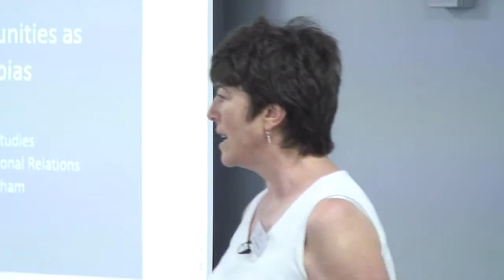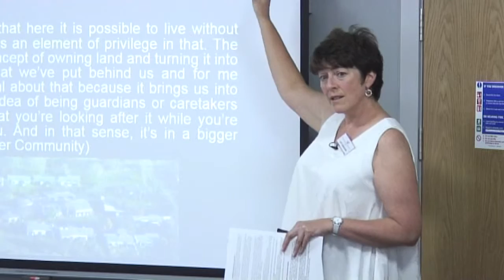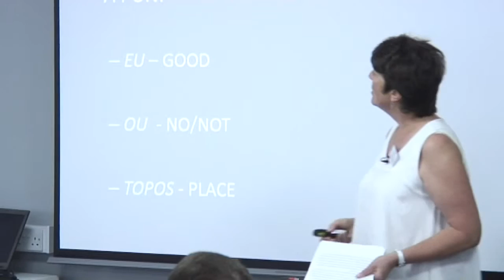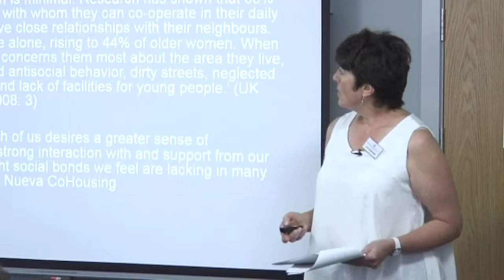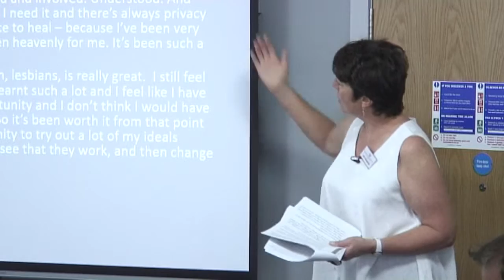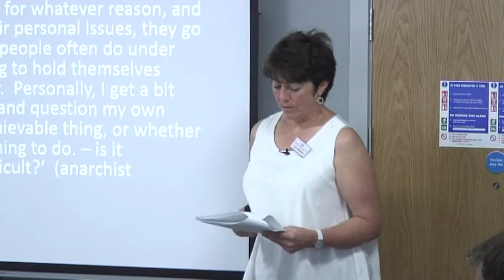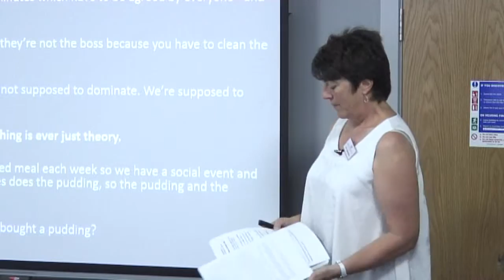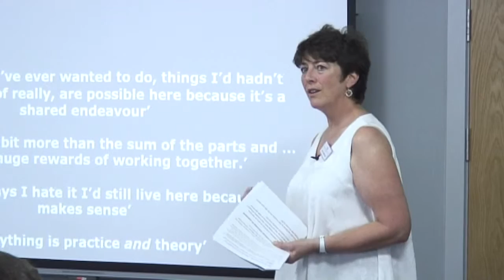Professor Lucy Sargisson – Intentional Communities as Practical Utopias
Lucy Sargisson is the only Professor of Utopian studies in the world.  Based at the University of Nottingham.  Lucy has an ongoing commitment to the research of intentional communities and is a member of the CoHousing UK's Research Network.